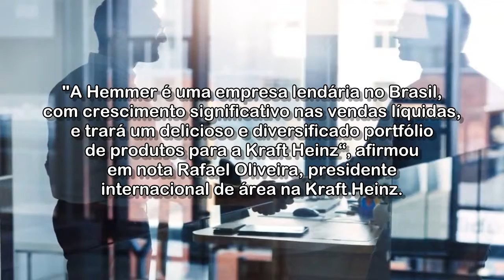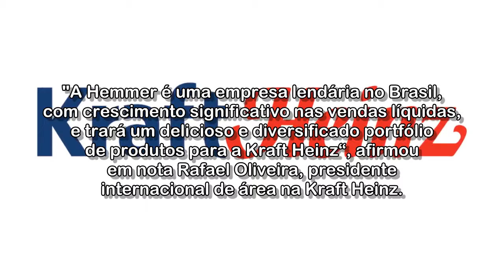Kraft anuncia compra da brasileira Hemmer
Valor do negócio não foi revelado. Hemmer foi criada há 106 anos e é sediada em Blumenau (SC).

Acessado em: 23 de setembro de 2021 às 14:54